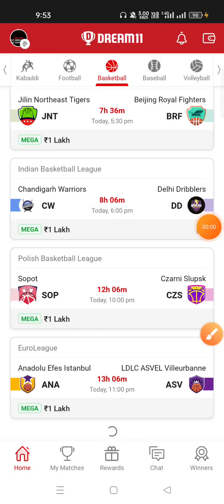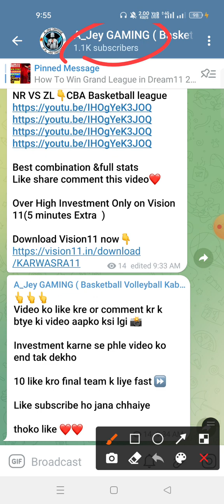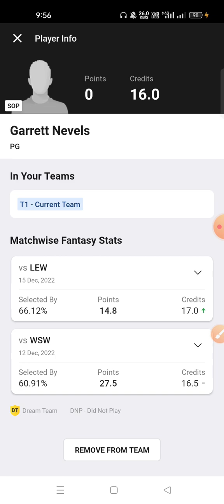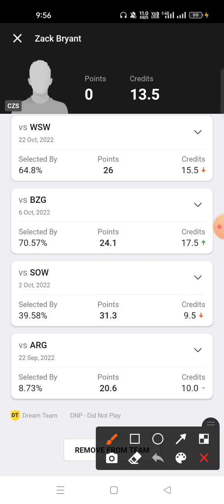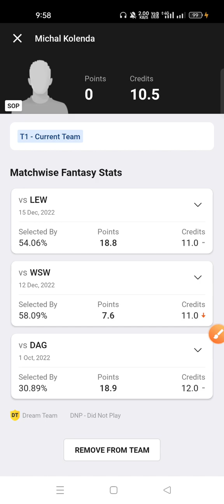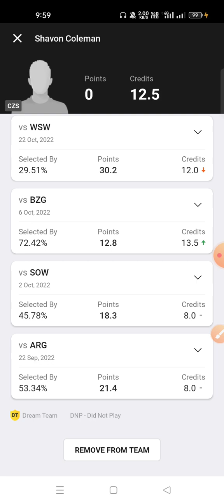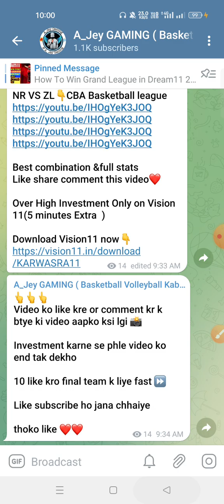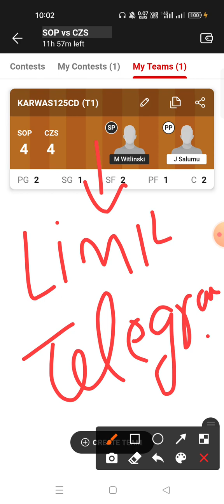SOP VS CZS Dream11 Prediction CZS VS SOP Dream11 Prediction Polish Basketball league 🔥🔥